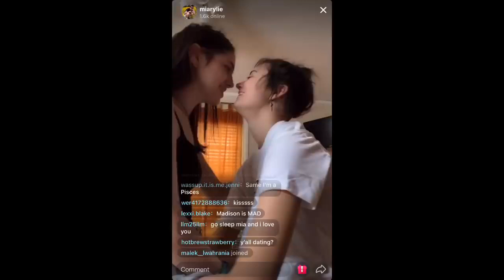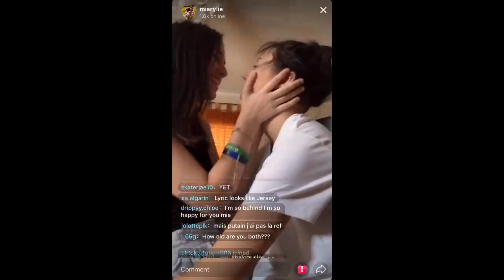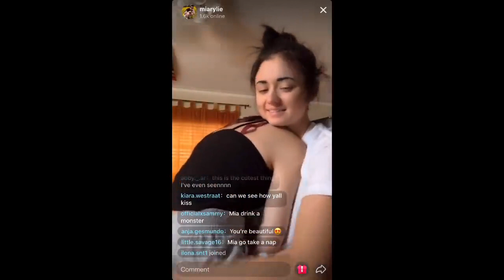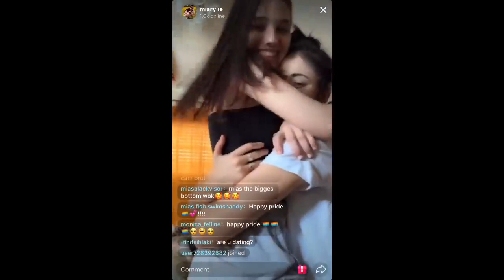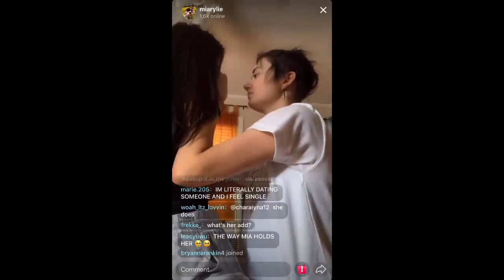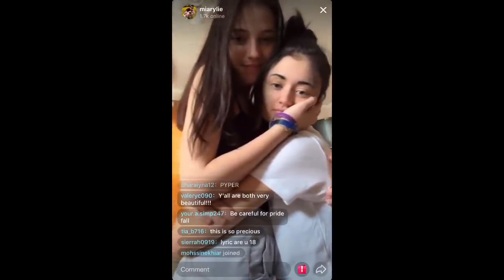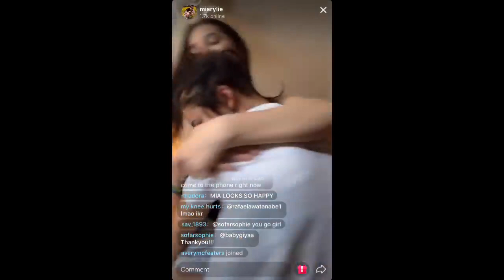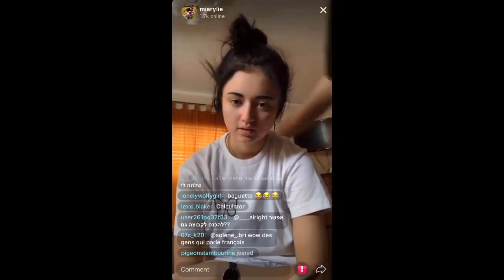Mia and Lyric - Tiktok Lesbian couple 🔥🔥🔥🔥🔥